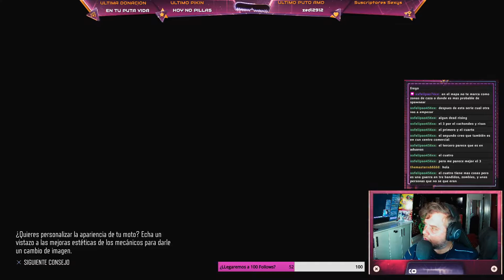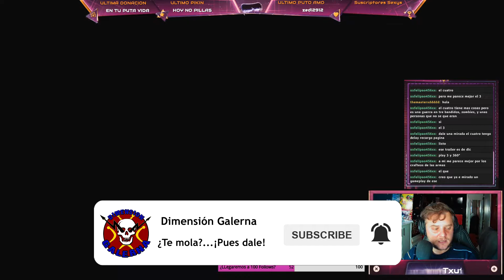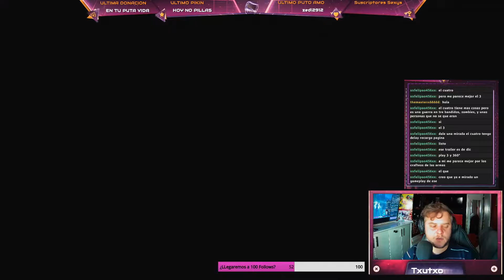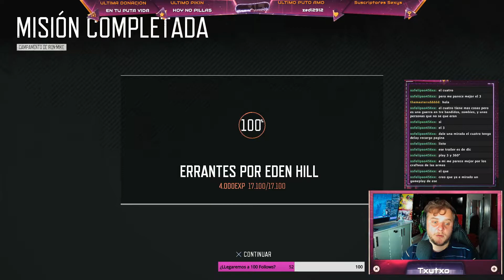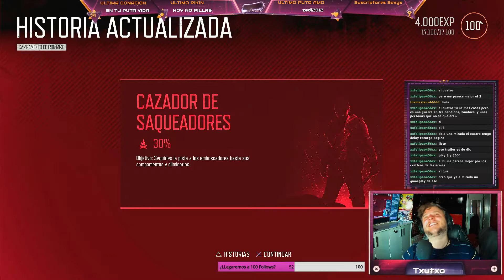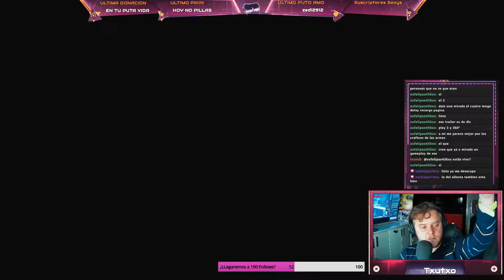😰¿Por que NADIE te ve en TWITCH?😰- 🚀TRUCAZO🚀 para CRECER Y tener MAS ESPECTADORES Y AUDIENCIA! 🚀🚀🚀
¡Mucho Animo gente!, seguro que pronto logran alcanzar todas suS metas. Desde aquí les apoyamos y creemos en vosotros!

No olvides pasarte por mi TWITCH y decirme ¡MATAR AL OSO! y así sabremos que eres uno de los nuestros!

❤️ Si te has levantado Altruista y quieres ayudarnos a continuar con este canal aquí tienes el enlace por si quieres donarnos algo y puedas limpiar tu alma impía.

¿DE QUE VA ESTE CANAL?
Te hablamos de lo del cine, lo de los videojuegos. Te lo jugamos de una manera sibilina y te hacemos la fanfarria. Te queremos, te escuchamos y damos con el podcast en la carita guapa esa que tienes.

💉Si quieres informarte y estar a la ultima en el mundo del cine y de los videojuegos huye de este canal. Te va a servir para muy poquito.

💉Si eres más del chascarrillo fácil, de la vergüenza ajena y de la tontería varia, quizá te guste. Pero aun así hay canales mucho mejores.

💉Este canal puede llegar a resultar ofensivo por muchas razones y eso jode mucho, pero más te va a fastidiar ver lo tontos que somos.

¿DONDE SEGUIRNOS?

Intro : credits:
Simon Bichbihler
Simon Bichbihler on Facebook
🎵 Track Info:
Title: Bad Love (Niwel Remix) (Instrumental) by Niwel
Genre and Mood: Dance & Electronic + Inspirational
😊 Contact the Artist:
🎵 Track Info:
Title: Escape by Declan DP
Genre and Mood: Dance & Electronic · Bright

🔥 Descargar musica sin copyright chill ☕ Musica chill no copyright para youtuberes, descargar gratis ❄ Las mejores canciones chill sin copyright gratis 2020.